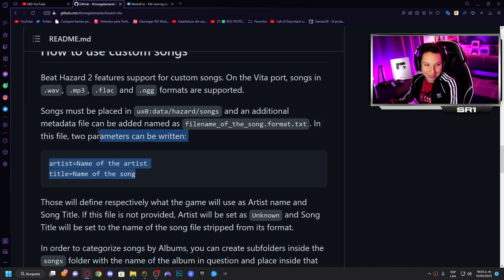Beat Hazard 2 es INCREÍBLE en PS VITA! Con tus propias canciones!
Hoy te mostraré como es el Beat Hazard 2 en una Playstation Vita! INCREÍBLE!